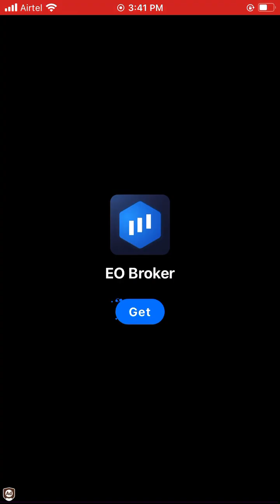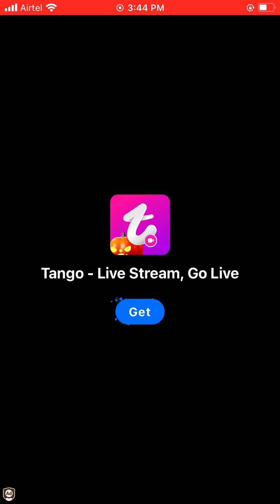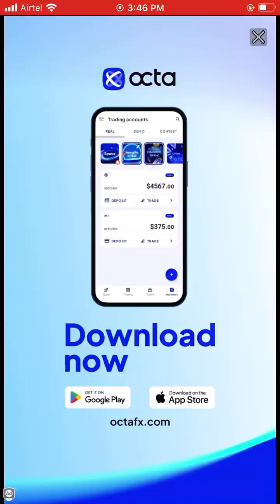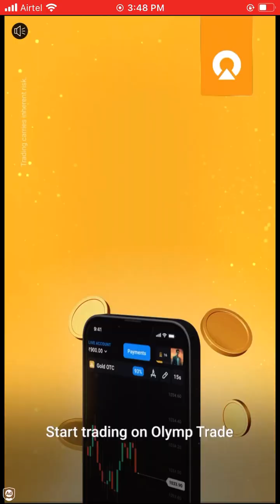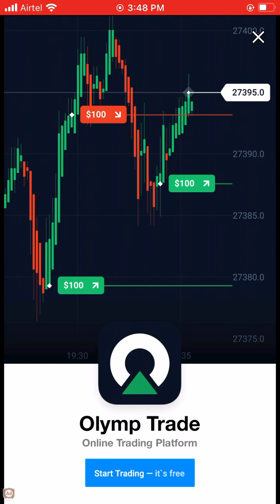Bubble Shooter Gameplay #406 | Level 10283 to 10286